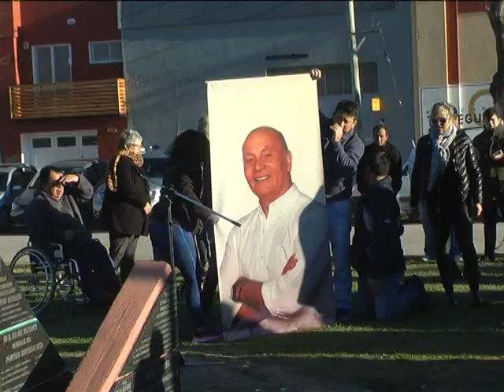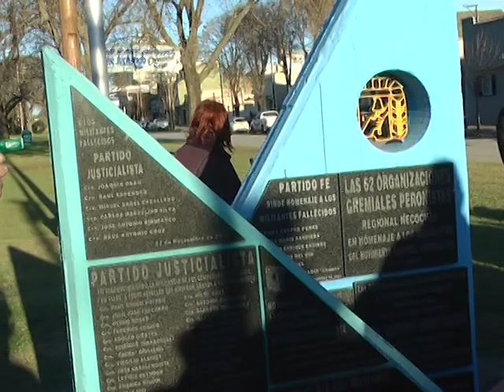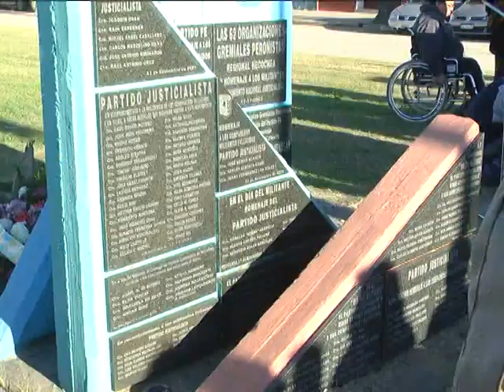SE TE EXTRAÑA HOMENAJE A VENEGAS